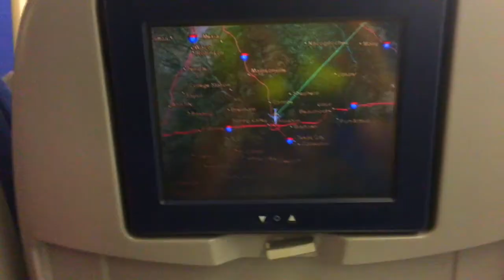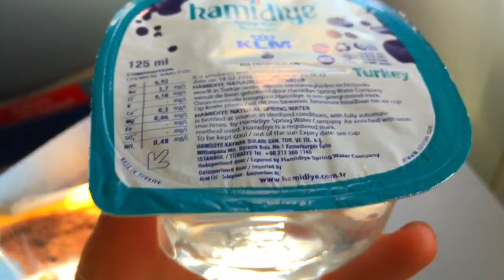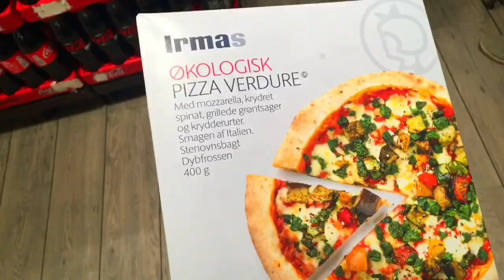Day 1 Vlog//June 5th-6th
I hope everyone enjoyed my first vlog as much as I did. I will be trying to post more vlogs these future weeks because I will be traveling Europe for 3 weeks!! Love you all and thanks for the support -xoxo Allison